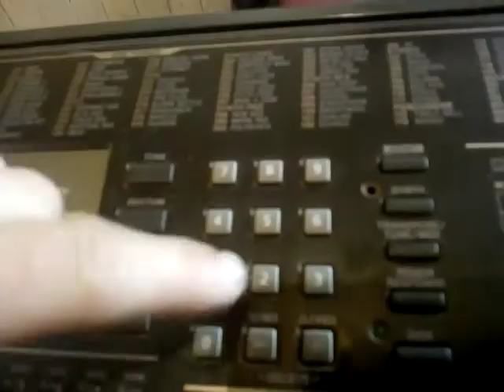Como tocar María Elena de los lumaquinos alegres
María Elena tutorial